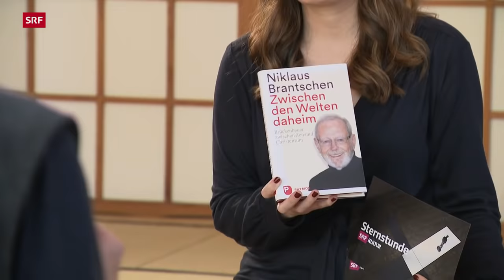Zen-Buddhismus – Warum sollten wir zur Ruhe kommen? | Sternstunde Religion | SRF Kultur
Zuerst war er Jesuit, dann entdeckte Niklaus Brantschen in Japan den Zen-Buddhismus. Seither verbindet der aus dem Wallis stammende Pater Spiritualität aus West und Ost. Was für manche wie ein Widerspruch klingt, ist für ihn eine Ergänzung. Ein Gespräch über das Schweigen und über die Stille.

Stille ist nicht nur das Gegenteil von Lärm, sondern kann auch das Gegenteil von Einsamkeit sein, sagt der Jesuit und Zen-Meister Niklaus Brantschen. 1937 in Randa im Mattertal geboren, entschliesst sich der Sohn eines Bergführers früh für den Jesuitenorden, studiert erst in Deutschland, dann in Japan, wo er den Zen-Buddhismus kennenlernt.

Seit über 50 Jahren verbindet er westliche und östliche Spiritualität. Darin sieht er weder Konkurrenz noch Widerspruch, sondern eine wunderbare Ergänzung.

Eine Ergänzung, die er gerne auch weitergibt, nämlich im Lassalle-Haus in Edlibach (ZG). Dort lehrt er, der Meister im Schweigen, mehrere Wochen im Jahr die stille Einkehr. Und er weiss, wie die Stille hinter der Stille aussieht – nämlich gross.

Ein Gespräch über Stille, Einsamkeit und warum man im Vorteil ist, wenn man Tagebuch schreibt.